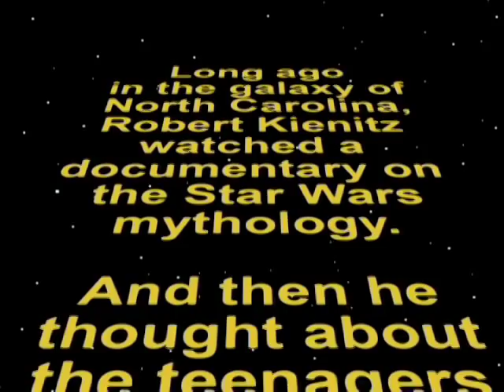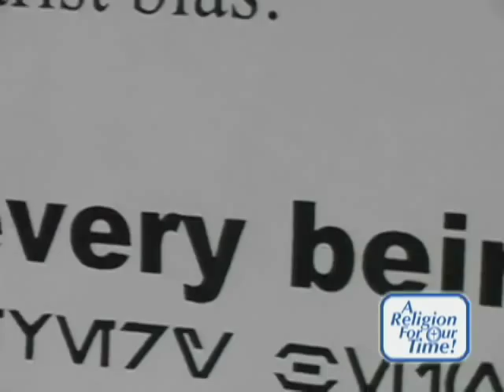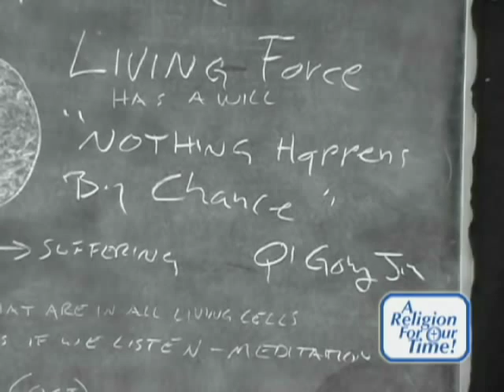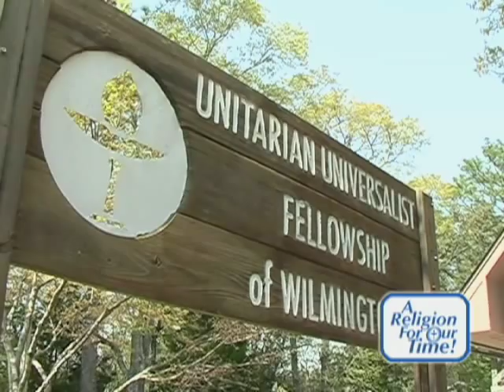The Theology of Star Wars!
What's a compelling way to engage teenagers in a deep, yearlong discussion of theology and Unitarian Universalist principles? How about a curriculum designed around the Star Wars movies? It's working like a charm at the Unitarian Universalist Fellowship of Wilmington, North Carolina.